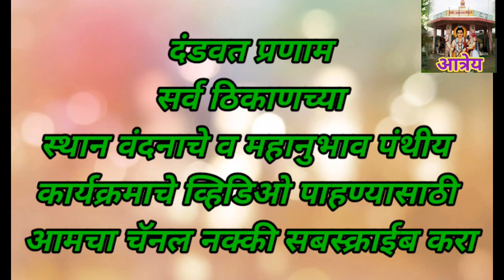Mahanubhav panth महानुभाव पंथातील पंचअवतारांबद्दल संपूर्ण माहिती....